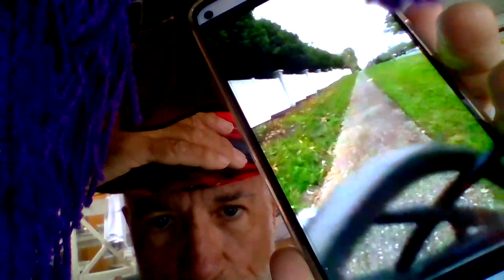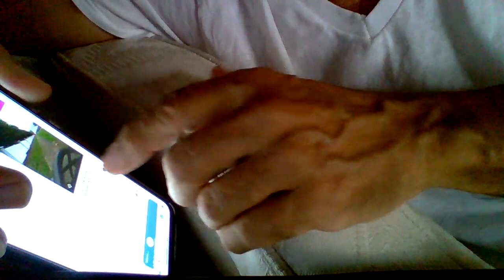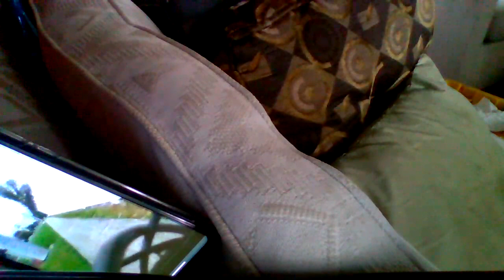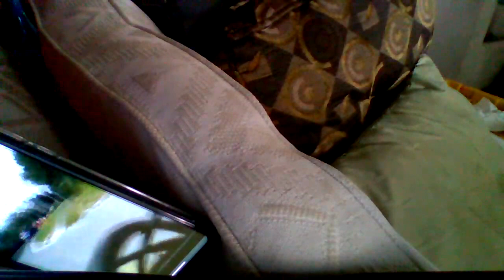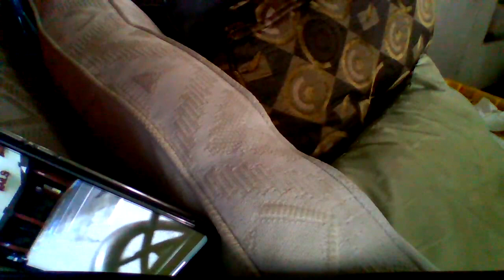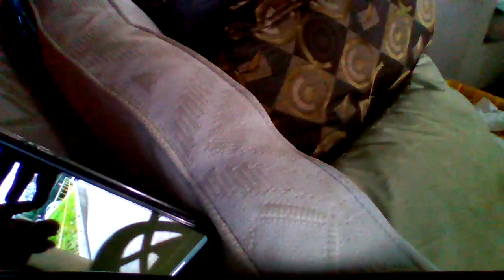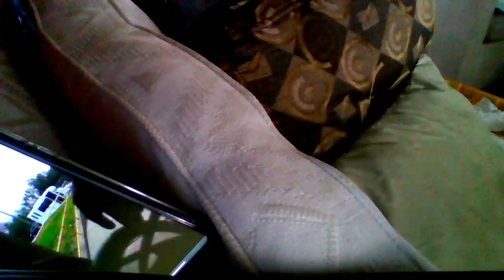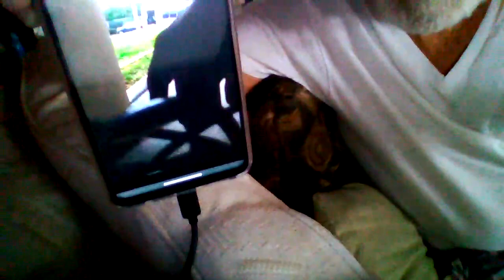Ravi Zacharias NEVER HAD 'TRUE CHURCH'!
a video talk for RAFI ALLAOUIRDIAN and friends..